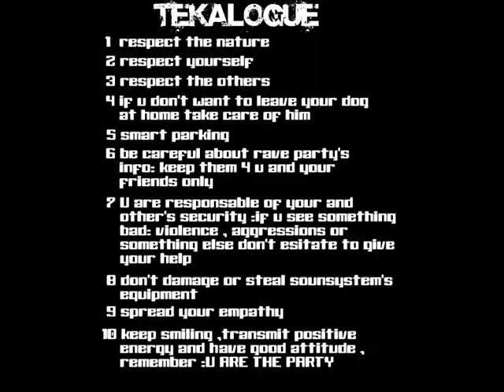SHOT DOWN THE WITCH 3 - Hadinka Klokočov TEKNIVAL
Selected and put together from 15 separate movies of total lenght exceeding 30min.